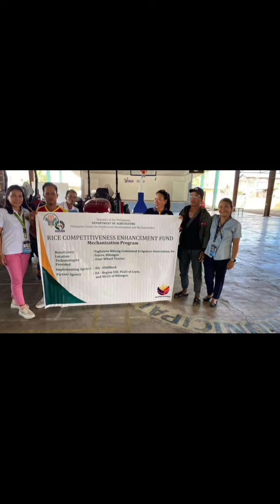TURN OVER CEREMONY OF FARM MACHINERY @ Hilongos, Leyte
Gipahigayon ang Turn-over of Farm Machineries (Four Wheel Drive Tractor/Accessories) alang ngadto sa Humakgikhik Irrigators Association sa Brgy. Paa, Hilongos, Leyte, Tagbawto Irrigators Association (Liberty, Tejero, Concepcion, San Roque, Manaul, Campina) ug Hilongos Tabunok Irrigators Association (Kanghaas, Talisay, ug Tabunok), nga gipahigayon didto sa Municipal Gymnasium,  lungsod sa Hilongos,  lalawigan sa Leyte.

Ang maong mga makinarya daku og ikahatag nga tabang sa mga nahisgutan nga mga Associations alang sa ilang pagpananom diha sa ilang mga basakan.